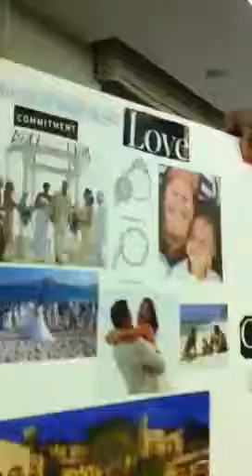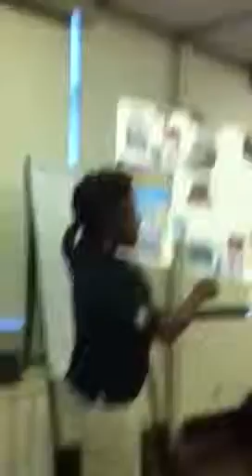Annie vision board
Annie's vision board